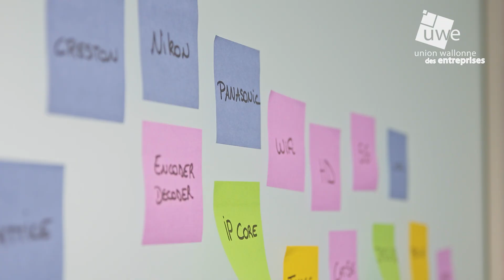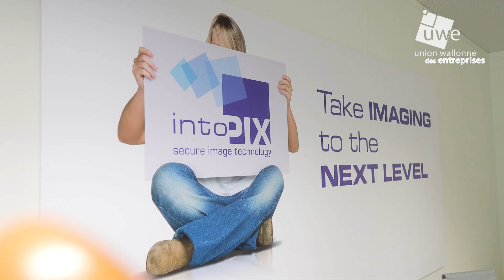Memorandum UWE 2024 - Innovation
Depuis 20 ans, la Wallonie mise sur l'innovation comme moteur économique dans un contexte où l'Europe relève ses ambitions. Pour rester compétitifs, visons l’excellence et affirmons notre place de leader !

La pandémie et les tensions en Ukraine ont souligné l'importance de retrouver une forme de souveraineté et de confiance en Europe, notamment en relocalisant l'industrialisation de nos innovations.

Il est également essentiel d'ancrer la numérisation au cœur de notre stratégie de réindustrialisation et d'en garantir l'accès à tous.

Découvrez le témoignage inspirant de intoPIX et sa vision du rôle de majeur de l'innovation permettant aux entreprises de se développer et de rester ancrées sur le territoire wallon.